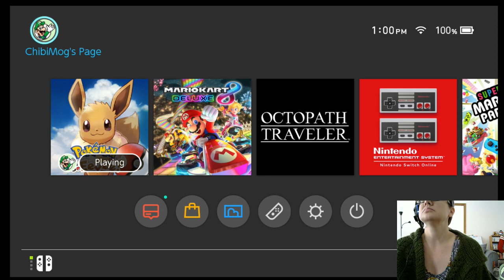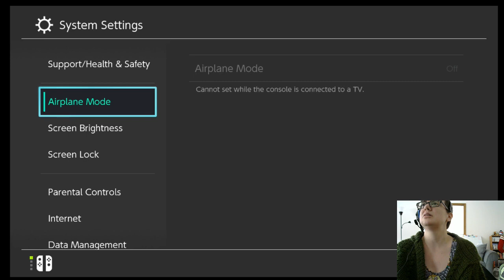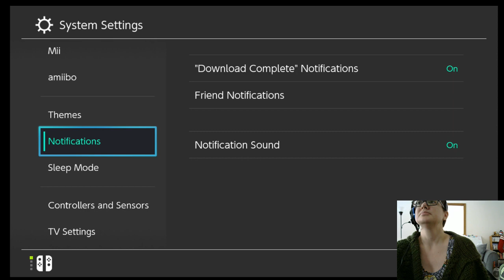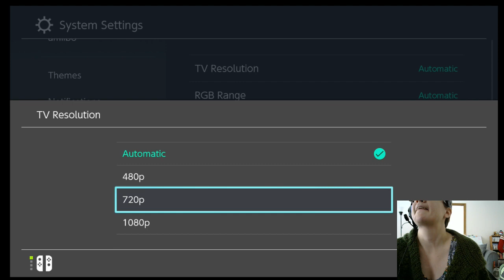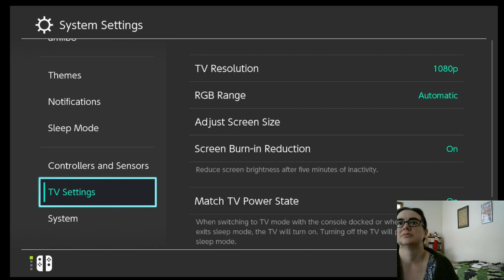Affiliation Celebration! - Pokemon Let's Go